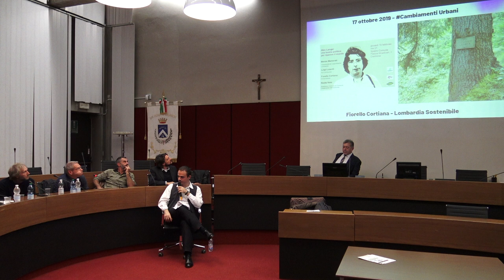05 Fiorello Cortiana Lombardia Sostenibile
17 Ottobre 2019 - Flavio Mantovani co-fondatore di Bicipolitana Network introduce l'intervento di Fiorello Cortiana